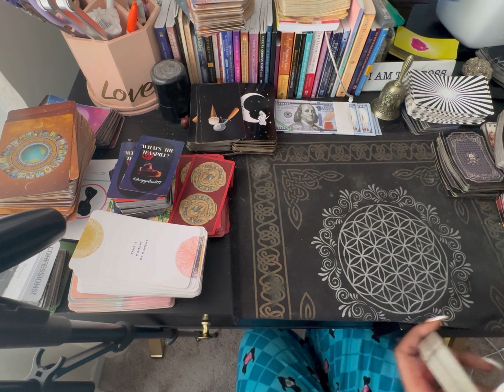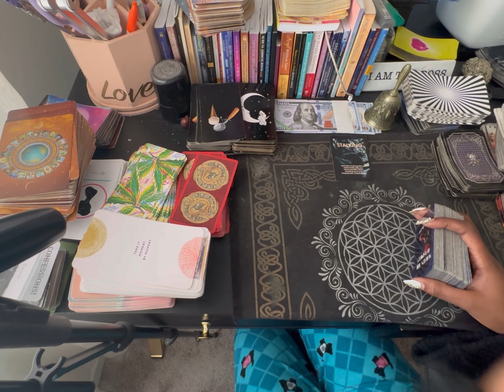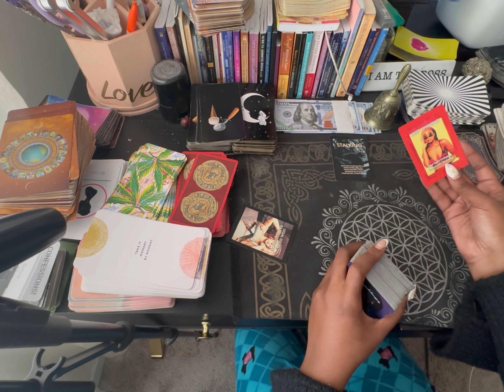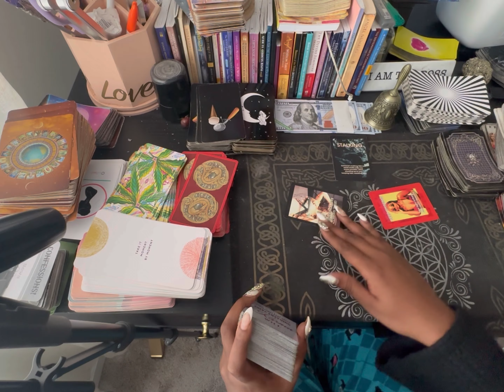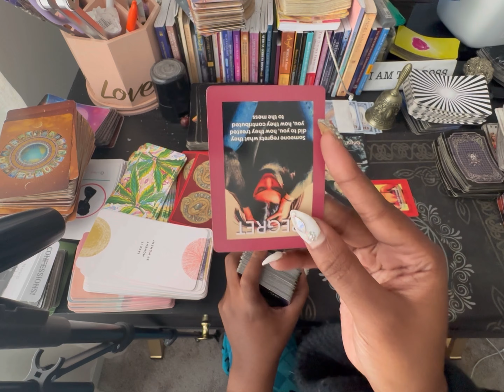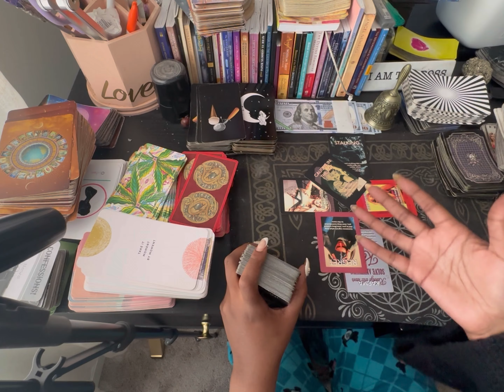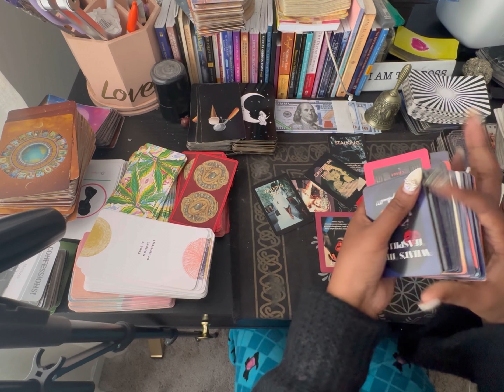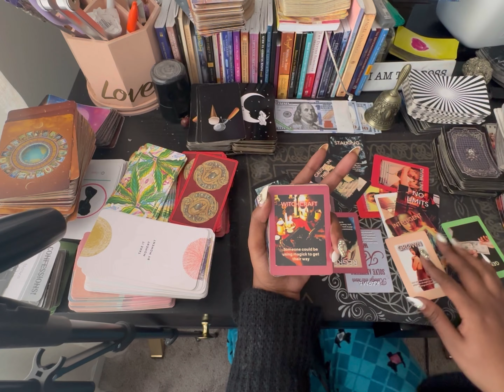Scorpio ♏️ someone is watching you !!! Why do you care so much !! This energy will make you rich 🤑